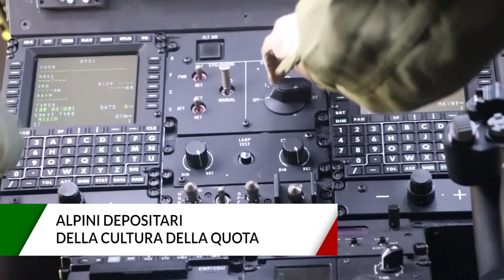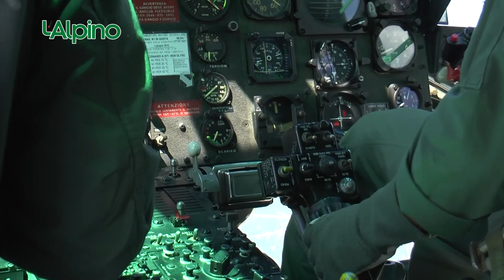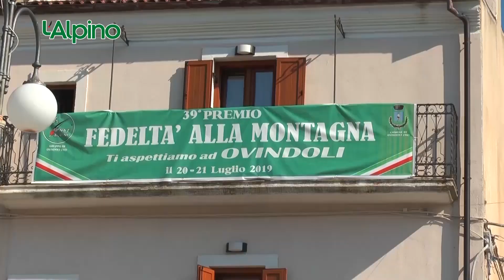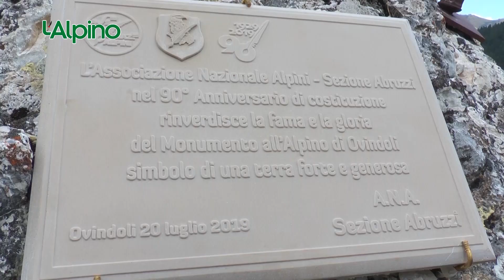L’Alpino settimanale televisivo (Puntata 82 – 29-07-19)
- In cammino ricordando Serafino Gnutti
- Alpini depositari della cultura della quota
- La verticalità di “Lavaredo 2019”
- Fedeltà alla montagna: premiato Fortunato Flaviani